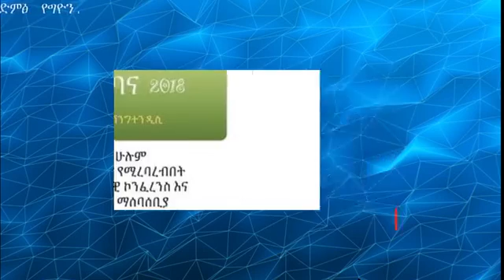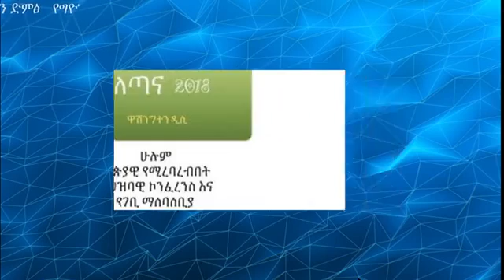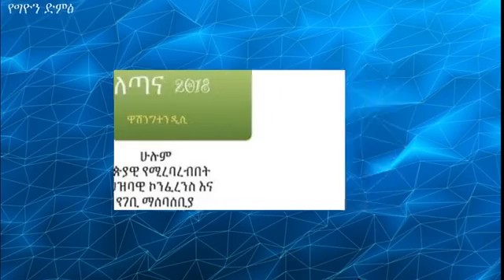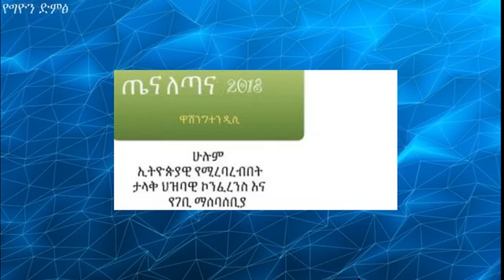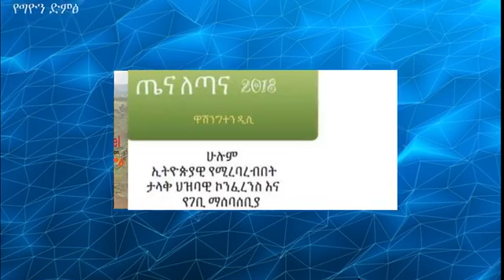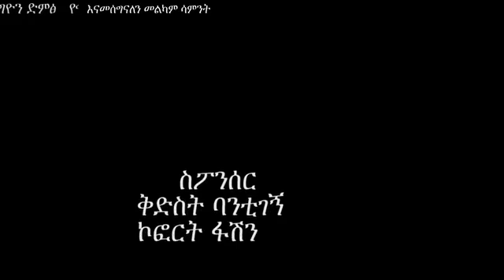Dr Yihun Dile, Scientific Team Leader of GCLTR interview with Ghion Media Center, March 2018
Dr Yihun Dile, Scientific Team Leader of Global Coalition for Lake Tana Restoration interview with Ghion Media Center, March 2018